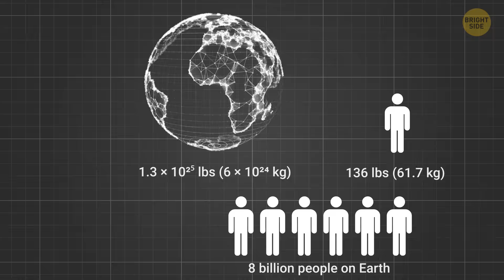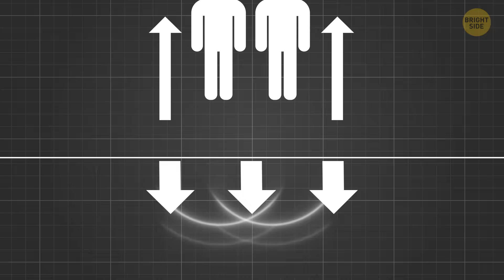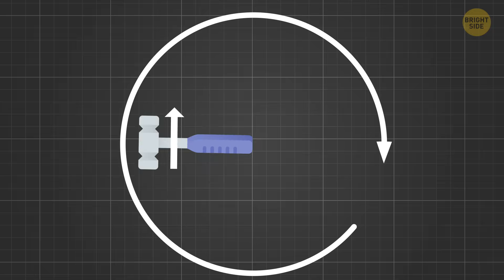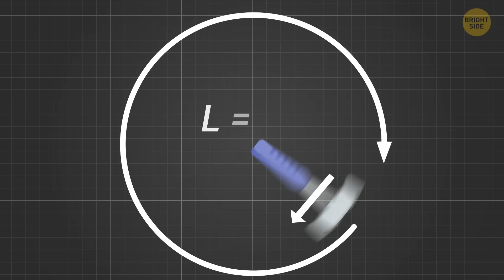The Numbers Say We Could Move Earth - Should We Try?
Imagine millions of people jumping at the same time — could we actually shake the Earth? Scientists did the math and found that even a massive synchronized jump would barely make the planet tremble. The Earth's mass is so huge that our best efforts would be like a fly bumping into a freight train. Still, the idea is wild enough to make you wonder: what if we could create a worldwide "earthquake" party? Some experts say it would be harmless fun, while others warn it could mess with sensitive structures or ecosystems. So sure, we could try — but maybe we should think twice before turning Earth into our dance floor!

Credit:
Rick and Morty / Williams Street
Liu lang di qiu / Beijing Dengfeng International Culture Communications Company
10.5: Apocalypse / Hallmark Entertainment
Pangea Proxima: By Christopher R. Scotese, Ben A. van der Pluijm